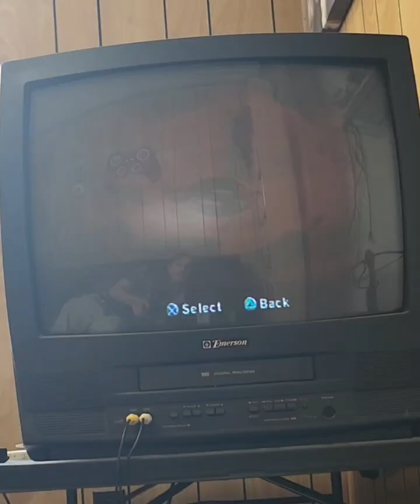It's 2005 and you're playing WWE SMACKDOWN VS. RAW 2006